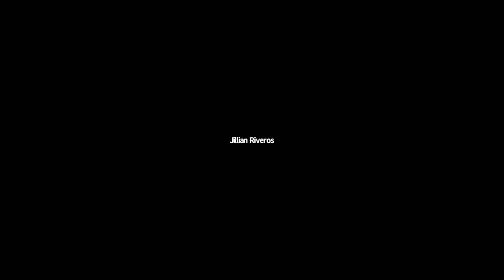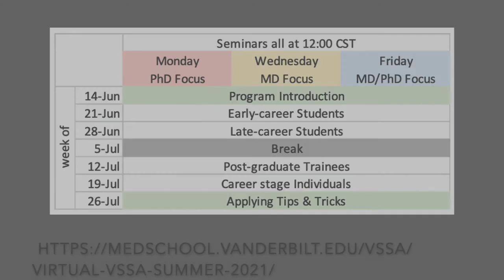0623 Nettles MD Early Student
Part of the 2021 Virtual VSSA Series